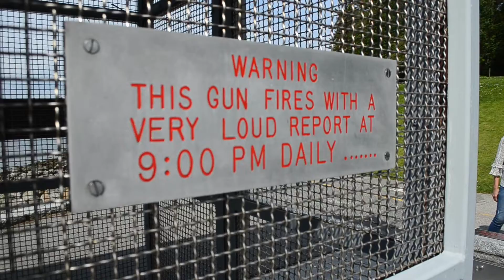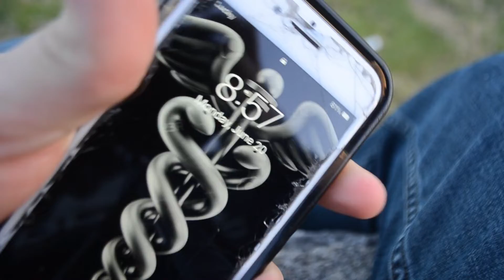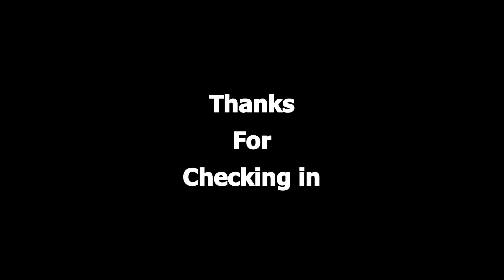The 9 o'clock gun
All the music in this video I made Myself and can be found Check It Out!!!